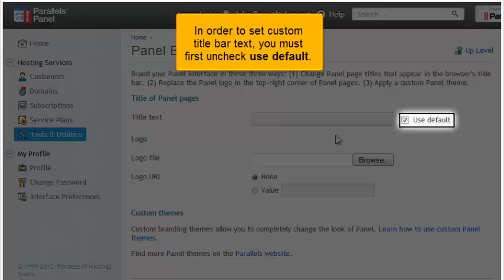How to customize your panel branding in Plesk 11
How to customize your panel branding in Plesk 11, Web Hosting Video Tutorial, Plesk Video Tutorial, Plesk 10, Plesk 11, Web Hosting, WHMCS, Internet